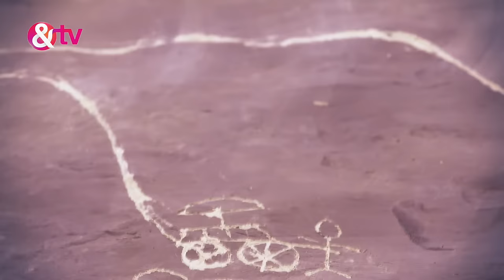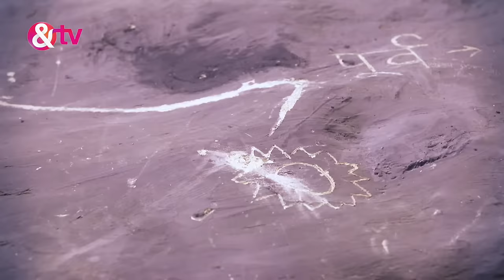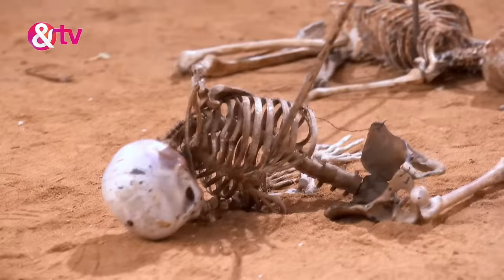Kanha का कंस से युद्ध की घोषणा | Paramavatar Shri Krishna Full Ep 506 | 27 May 19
In this episode of Paramavatar Shri Krishna, Sandeepani provides Kanha with insight into his forthcoming role in the Mahabharat battle and tasks him with obtaining the five weapons. Subsequently, Kanha and Balaram encounter Vajrabala, a captivating woman known for slaying suitors who seek her hand in marriage.

Show Name : Paramavatar Shri Krishna
Producer/Star Cast : Vishal Karwal,Nirnay Samadhiya,Tarun Khanna
Episode No : 506

Paramavatar Shri Krishna is a Hindi mythological drama television series starring Nirnay Samadhiya, Vishal Karwal and Gulki Joshi. From being a mischievous child who stole Makhan, to being the protector of the world, Shri

Click here  watch Webisode on YouTube ►PL_bx64ia-qJmSmfjF4NKoTZCe9toqLwOs